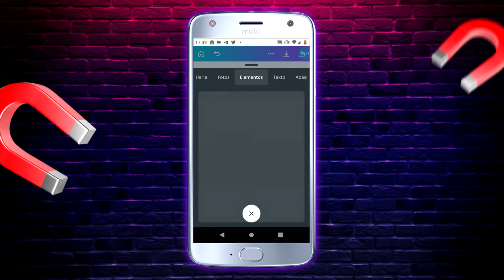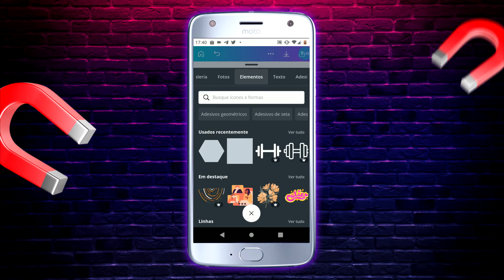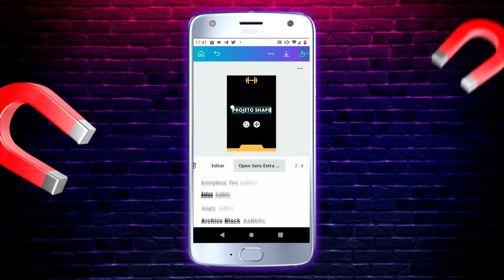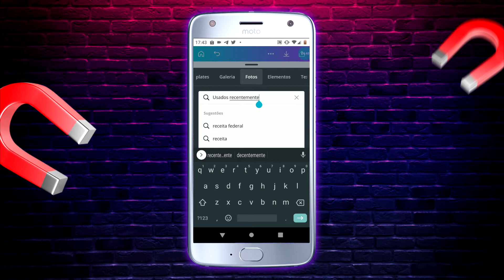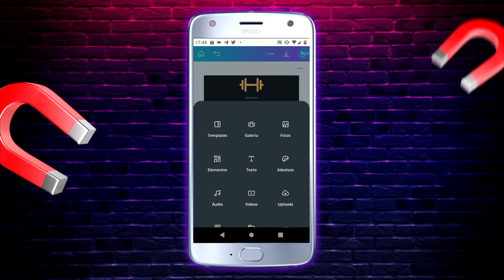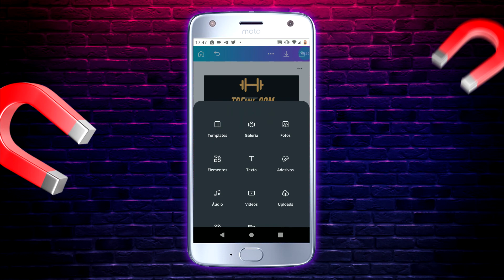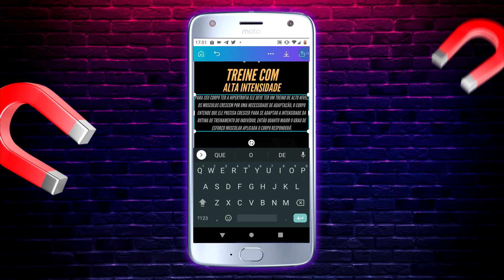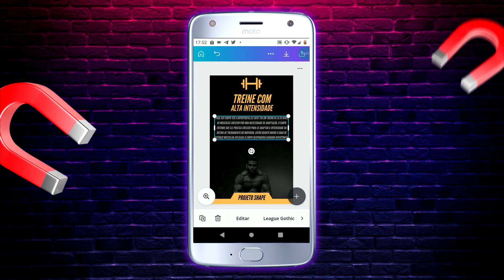Como Criar um E book pelo Celular (app canva)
Você tem um conhecimento e gostaria de transformá-lo em um produto digital?
foi pensando em você que eu criei essa série onde eu mostro como você vai poder
criar ebooks irresistíveis que vai ser difícil alguém ver e não querer adquirir.
Uma das coisas que mais chama atenção em um produto é sem dúvidas o seu visual,
e existe um segredo usado por grandes empresas que fazem seus produtos venderem mais,
os produtos mais vendidos tem uma aparência muito bonita, uma boa harmonia de cores,
se o seu e-book tiver o visual certo, as chances dele vender mais será muito maior,
você pode criar ebooks usando modelos prontos, e pode sim ficar bonito, mas corre o risco de ficar igual a milhares de outros ebooks que já existem por aí, e também não ter as técnicas magnéticas, por isso nesta série você irá aprender a criar e-books incríveis,
irá aprender como combinar as cores de forma correta, quais cores usar para determinado nicho, criar e-books interativos, ver modelos sendo criados na íntegra e muito mais.

Sou eu Matheus